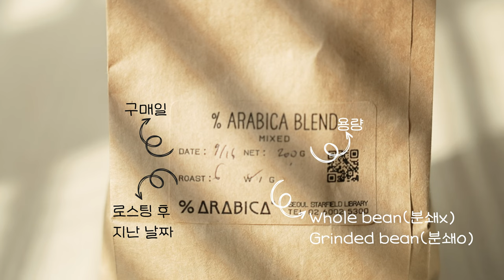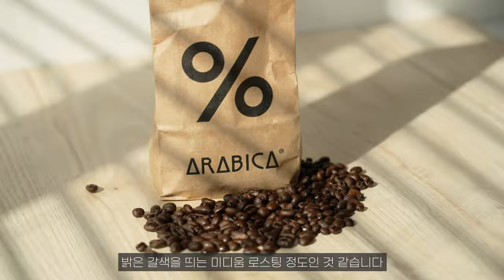% Arabica⎮응커피 후기⎮퍼센트 아라비카 블렌딩 원두 리뷰⎮카페 후기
오늘은! 한국에 상륙한
% Arabica 를 다녀온 짧은 후기와,
블렌딩 원두 후기를 가져왔어요!

블루보틀 때 만큼은 아니지만,
한국에 처음 상륙했기 때문에
많은 사람들이 관심을 갖고 있는데요!

응커피와 원두가 궁금하신 분들에게
제 영상이 조금이나마 도움이 되길 바랍니다! ☺️